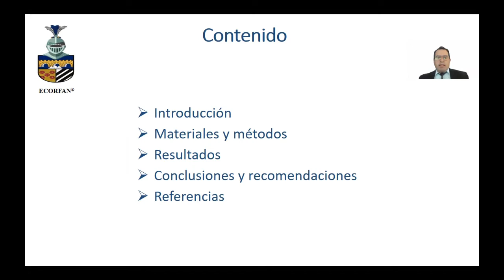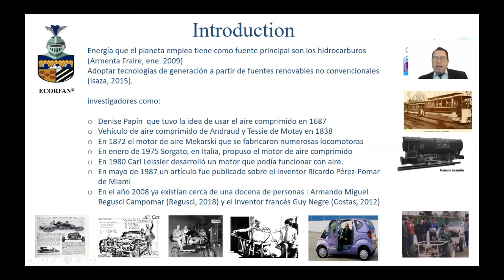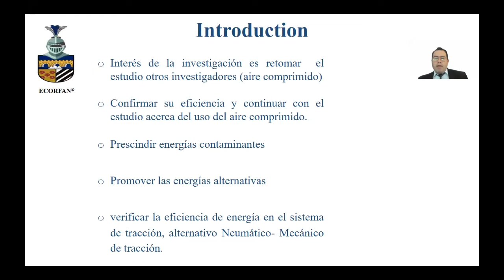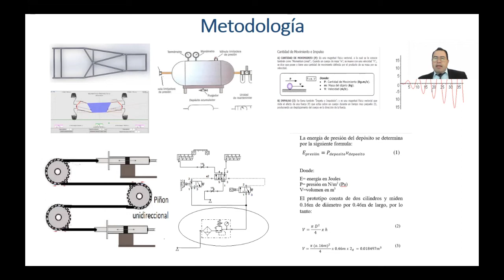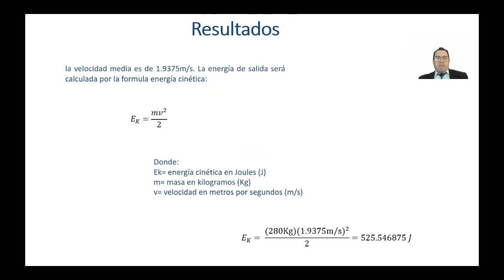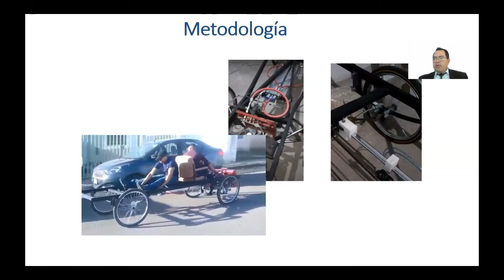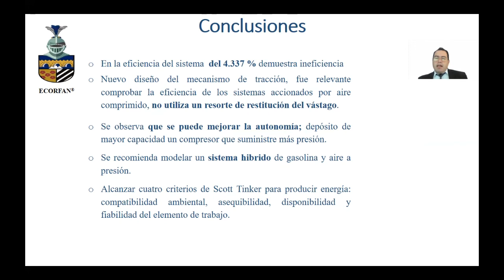Eficiencia de un sistema neumático a un sistema de tracción mecánica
PERALTA-MEZA, Angel, PENDONES-FERNÁNDEZ, José Angel and DURÁN-NÚÑEZ, Félix Arnoldo, Eficiencia de un sistema neumático a un sistema de tracción mecánica, CIERMMI, 2021, C-2:13´33´´